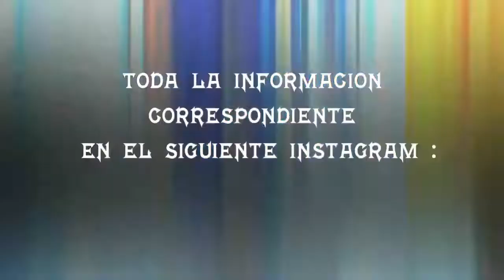CAPER VS DREJ VS ANDREA VS FUCKING LANDO - FILTROS - MAGDALERAP - AUDICIÓN PACHE RING REGIONAL